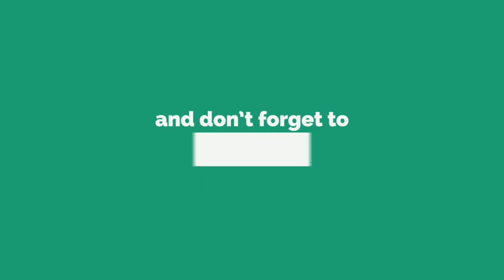కీర్తనలు 69,PSALM 69,KEERTHANALU 69,69 CHAPTER PSALM,PSALM 69 CHAPTER,TELUGU AUDIO BIBLE,AUDIO BIBLE